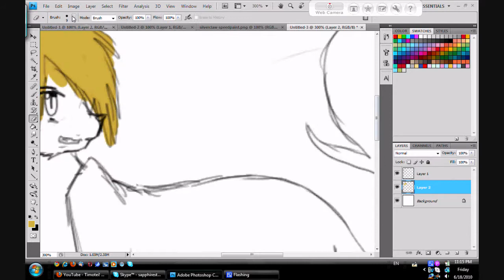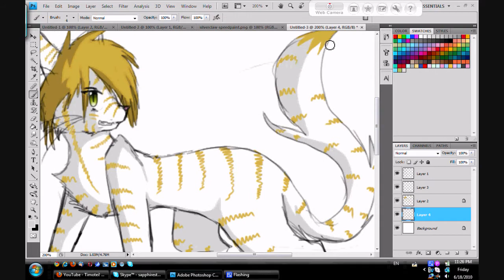Goldenstripe Speedpaint - Request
This speedpaint is pretty overdue by a couple of weeks, but better late than never, right? Aha~ XD
Someone from school (he dosen't have a YouTube account) asked me to draw his warrior, Goldenstripe. It was just about right after GamerGuys170 asked me to draw Silverclaw, so yeah.
I think this speedpaint is very LAME. I don't zoom in, like, at all until the coloring part, and... just, meh. owo Sorry.
Again, I forgot the eye color. I'm pretty confident that it was green, but I'm not entirely sure. ._.
AGHH, and my tablet was being so uncooperative. It would just decide to stop being connected for about 5 seconds and then work again, constantly. That's why you might see random pauses.

Song:
Bad Apple!! - feat. GUMI
The audio in this video is (c) to its respectful owner[s]. I do not claim it as my own.